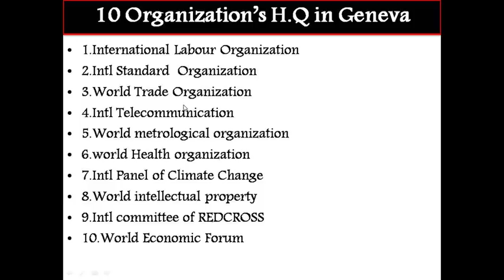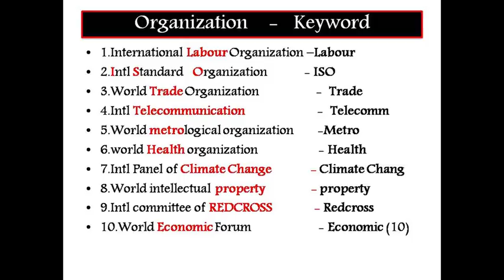GK Tricks | అంతర్జాతీయ సంస్థలు ప్రధాన కార్యాలయం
300+ GK Tricks for FREE
GK Tricks Topic Wise (Telugu)
Many More Tricks to Come.
TRICKS IN English
Please Share My Tricks , Be Helpful
                            Thankyou